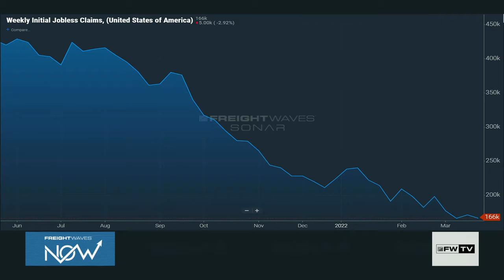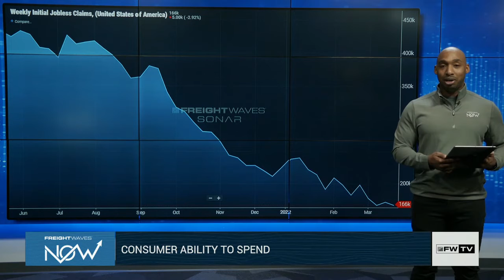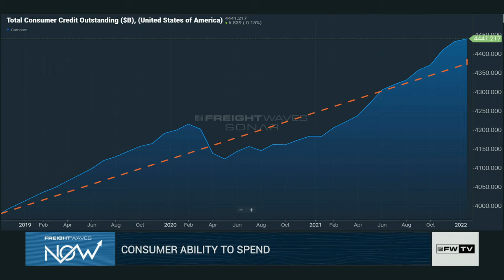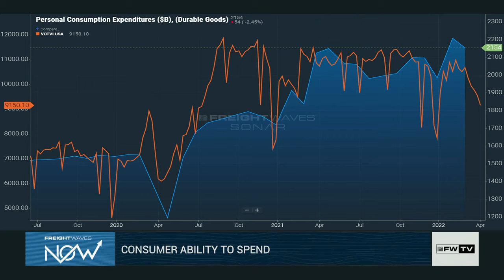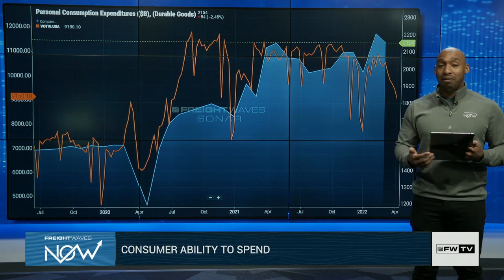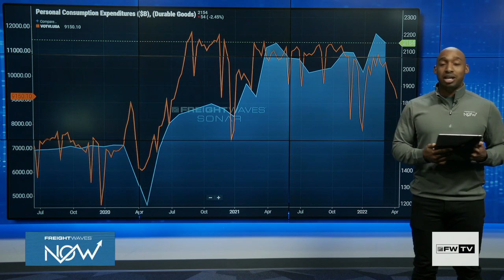Consumer Ability to Spend